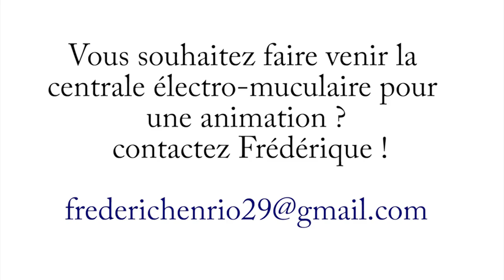centrale électro-musculaire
St Evarzec Vélo Animation, avec l'aide de kernavélo (Quimper) ont imaginé et construit cette "centrale électro-musculaire". Le fonctionnement : à l'aide d'une dizaine de vélo, être capable de produire de l'électricité. cette centrale peut être utilisée lors d'animations (projections de film, conférences, ...)